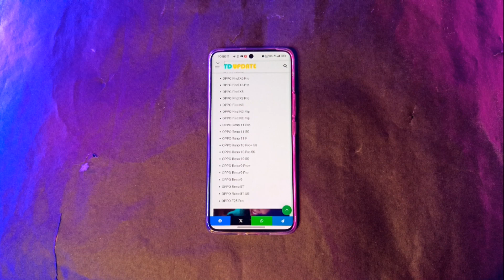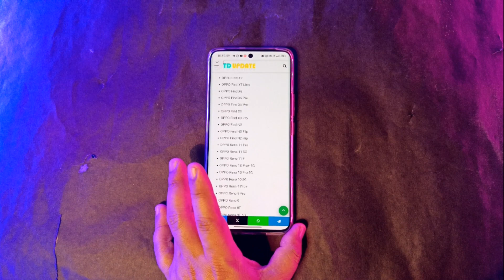Oppo phone android 15 update device List 2024, Oppo android 15 update device List, Android 15 update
Hi